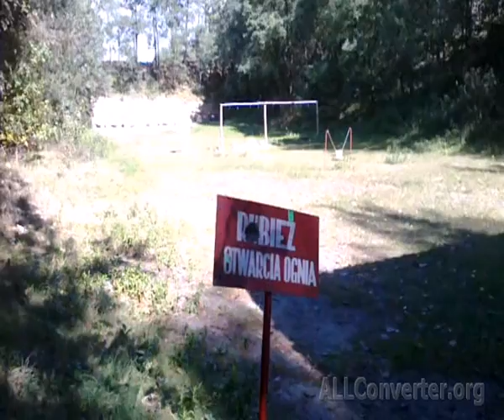Instruktor postrzelony AK-47 ;)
W tarcze nie udało się trafić, ale dzielna Monika podczas trzeciego strzału trafiła pana instruktora gorącą łuska w usta ;)